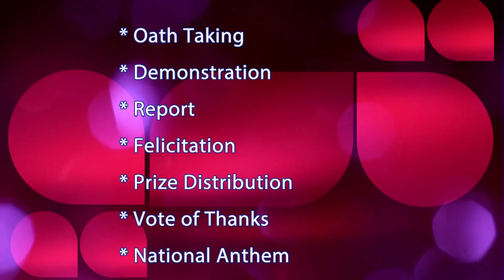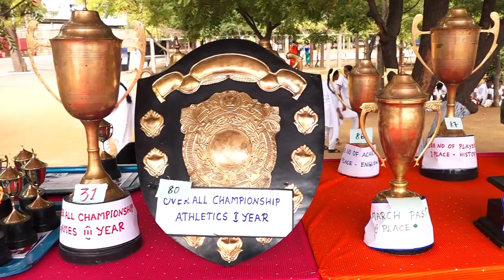67th Annual Sports Day